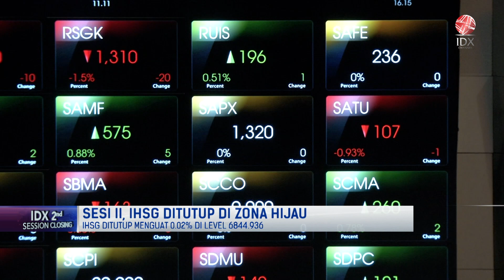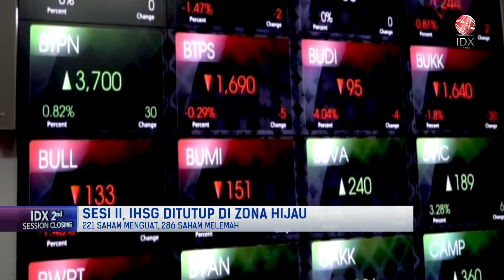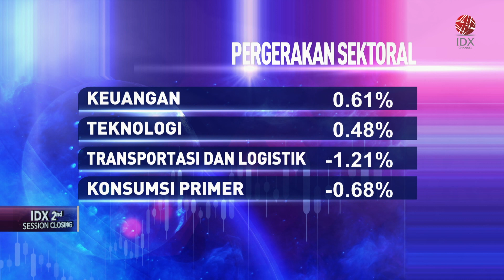IHSG Menguat ke 6.844, di Akhir Sesi II (01/03/2023) | 2ND SESSIONC CLOSING 01/03